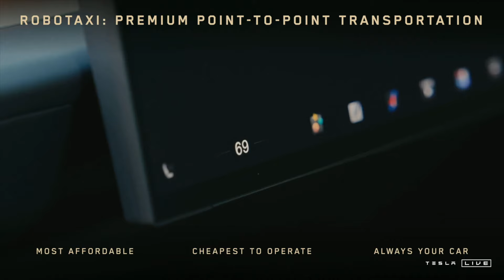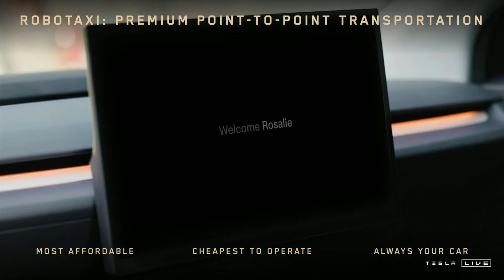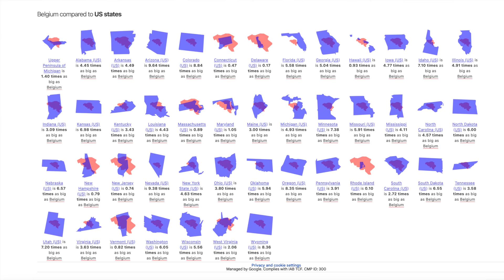Tesla We Robot: autonomiczne taksówki i roboty – Ania i Marek Jadą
Dziś omawiamy to, co Tesla pokazała w zeszłym tygodniu – autonomiczne taksówki Tesla, roboty Tesla i świeltaną przyszłość Tesli. To znaczy nas wszystkich. Zapraszamy!

Przydatne linki:

🚗  Bez tego elektromobilność nie ruszy!